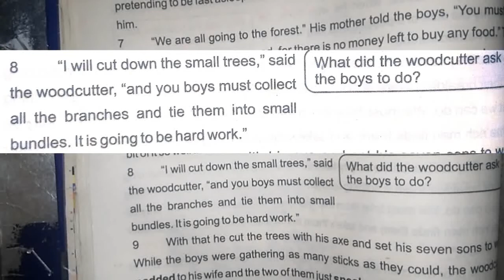Class 8 English Chapter 7 (Clever Mirchu) Paragraph 8 text reading and translation into urdu